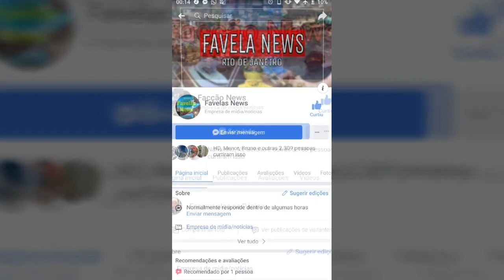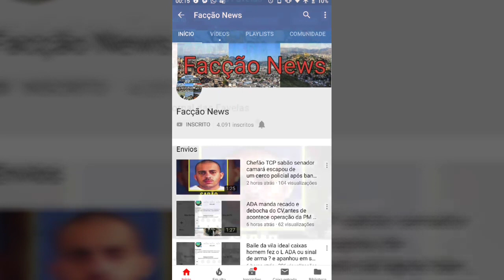CV GDE E PCC teriam negociado a compra e venda de explosivos entre si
Facções rivais CV GDE E PCC teriam negociado a compra e venda de explosivos entre si